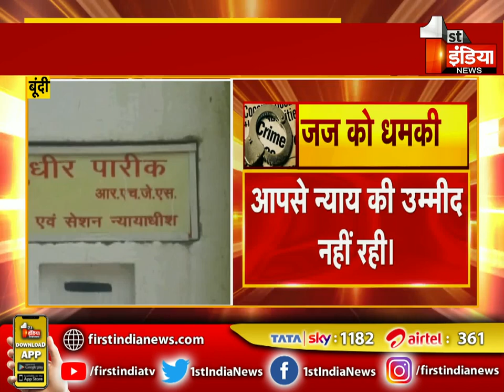Bundi में जज को जान से मारने की मिली धमकी, जज की बढ़ाई सुरक्षा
About this Video:
Judge received threats in Bundi, see this news
About Channel: